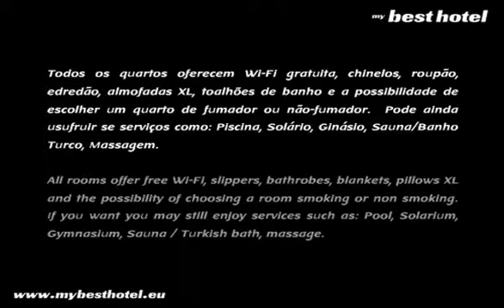HF Ipanema Park - Hotéis no Porto - Hotels in Porto - Porto Hotels Portugal